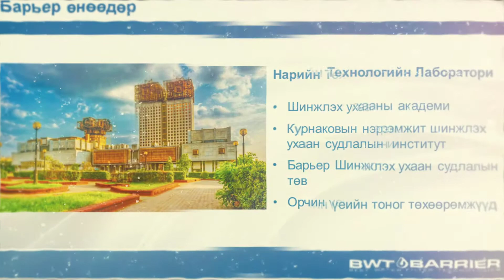Барьер Ус Цэвэршүүлэгч Шүүлтүүр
" Ус Цэвэршүүлэгч Шүүлтүүр BWT Barrier Mongolia" нэртэй Фэйсбүүк пэйжд зочилно уу.